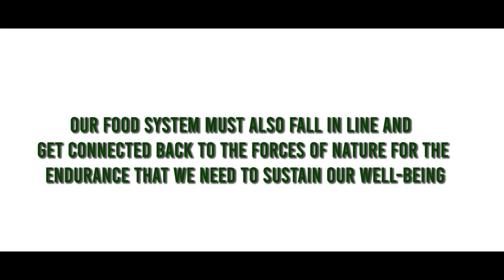BlueRose Publishers presents : NATURE'S ECONOMY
ABOUT THE BOOK : This book briefly traces how the living systems emerged on the earth, created the biosphere and a cyclic energy regime of nature's economy over the geological time scale. Whereas in a short span of a few centuries, the productive industrial agricultural apparatus has depleted and exhausted the natural resources, compromised the quality of human food and marginalized the dominant human community, the small and marginal farmers. In the concluding chapters ways and means to reconceptualize agriculture to sort out its relationship with nature are highlighted.

ABOUT THE AUTHOR : Dr Satvinder K Mann (M.Sc Hons. Botany, Ph.D. Plant Pathology) Retired as a senior scientist from Punjab Agricultural University, Ludhiana.